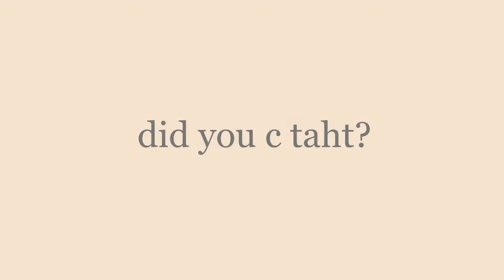J. Peter Griffin commits a crime.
Justin Peter Griffin , a 58 year old man has committed property damage today , in Quahog. He will be attending court shortly.